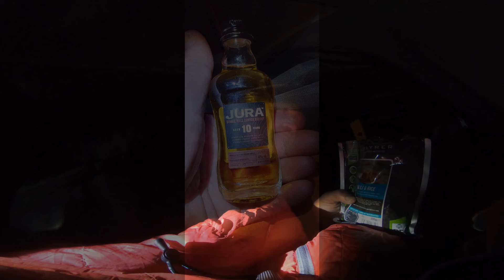Old Man Summit Camp Pt1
The first of a two parter of a recent trip up the Old Man of Coniston for the first summit camp of the year.